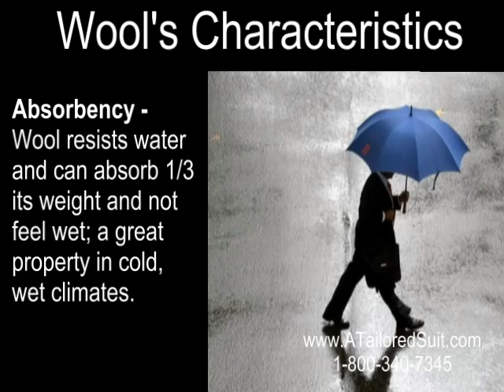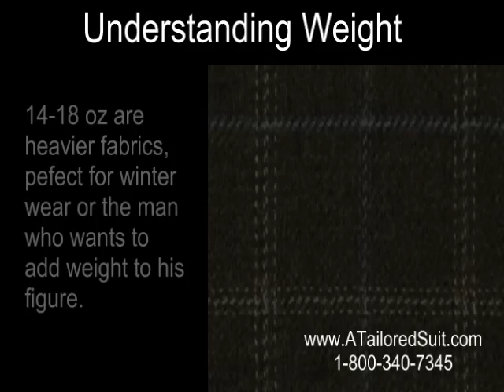Understanding Men's Suits - Wool Suit Fabric - Presented by ATailoredSuit.com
High quality men's suits are made from wool.  Wool fabric has embedded itself in the apparel industry as a luxury fabric without equal because of its resiliency, physical attractiveness, insulating ability, and durability.  This video gives a brief introduction to the topic and encourages the viewer to learn more about menwear